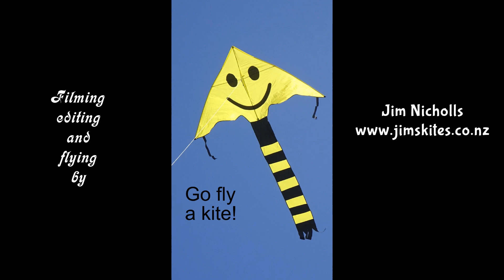High-fashion parafoil kite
My 822nd kite video.  This stylish kite was a gift from America, where it's distributed by a company called Target.  It originates, however, from Finnish design company Marimekko - kites being rather outside their usual line of products.